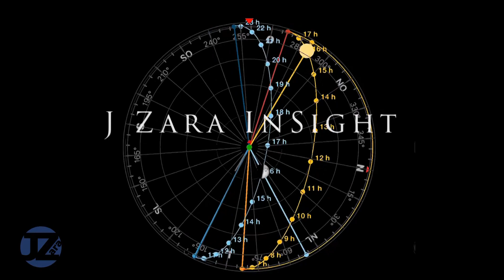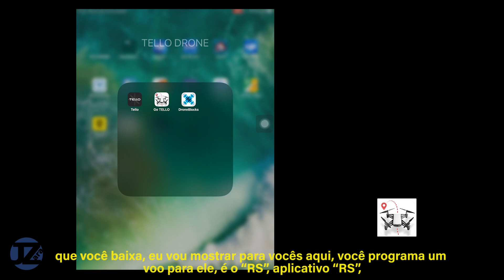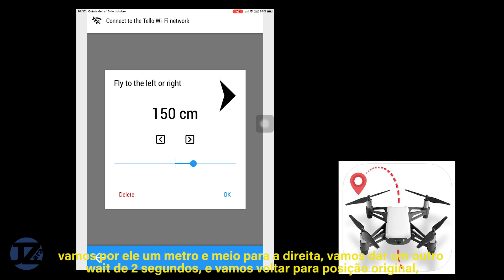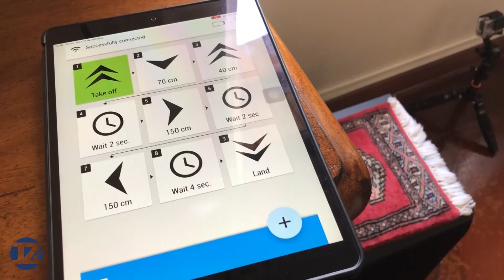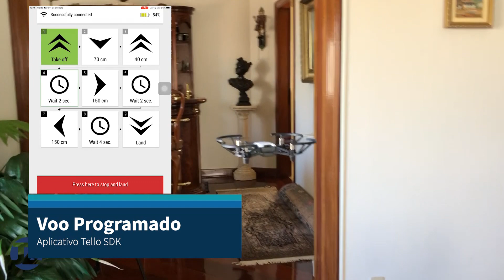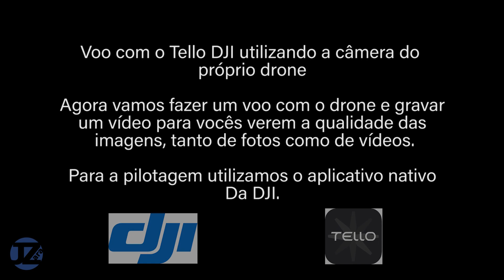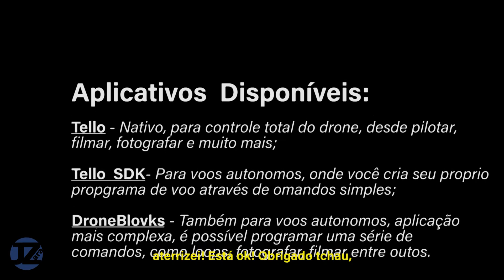Drone Tello DJI - O menor e melhor Drone do Mercado - JZara InSight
Este vídeo possui legenda.

Muito bom para o desenvolvimento de raciocínio logico, ideal para crianças, também para adultos.

Assista o Vídeo e veja os aplicativos disponíveis e como é fácil brincar com o Tello da DJI.

A DJI projetou o drone mais divertido de todos os tempos! Conheça o Tello: um drone compacto ideal para crianças e adultos. Ele é muito divertido e ainda te ensina a voar a aprender sobre drones com educação em codificação!

 Voar com o Tello não poderia ser mais fácil, é só ligar e ele voa em qualquer lugar em qualquer momento com controles intuitivos.

Descubra o mundo a partir de novas perspectivas. O Tello possui duas antenas que tornam a transmissão de vídeo extremamente estável e uma bateria de alta capacidade que oferece longos tempos de voo, seja num parque ou em casa mesmo.

O Tello possui tecnologias que te dão total controle do voo, assim você faz diversos truques apenas com alguns toques na tela.

O Tello também faz vídeos e fotos incríveis. Ele é equipado com um processador de imagem de alta qualidade. Então você não precisa ser um fotógrafo ou saber voar para registrar tudo com qualidade de nível profissional e compartilhar com a galera depois.

O Tello possui o Scratch, um sistema de codificação desenvolvido pelo MIT que permite que crianças e adolescentes aprendam os fundamentos de programação de voo enquanto se divertem. Se você é um usuário mais avançado, também pode desenvolver aplicativos de software para o Tello usando o Tello SDK.

Tem Versão Shorts